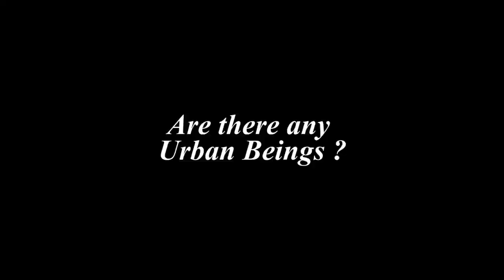Teaser UR_LIS Lisbon Chart - Close, Closer /Lisbon Triennial & MEDS_Reaction